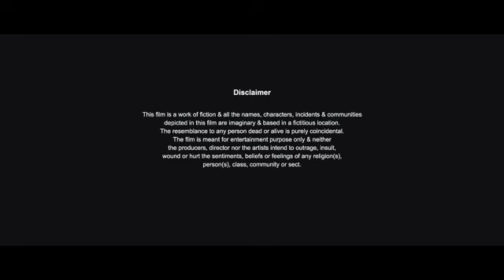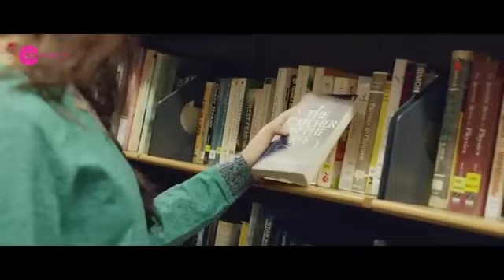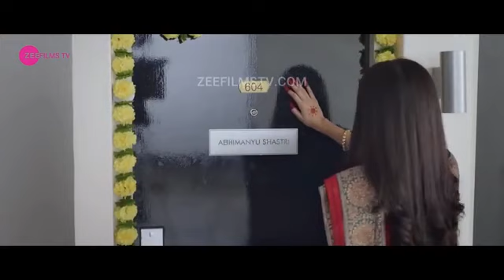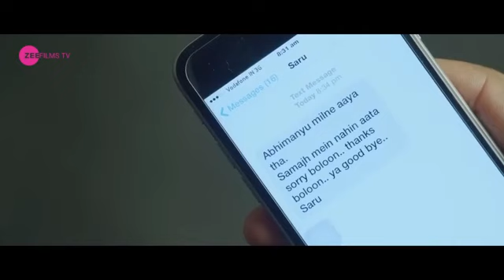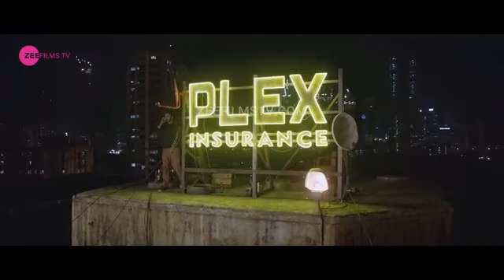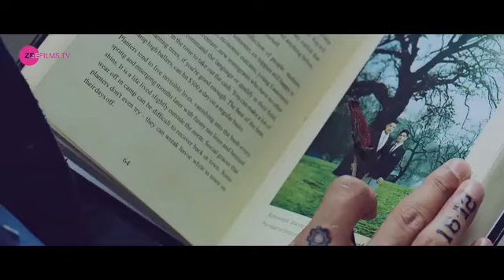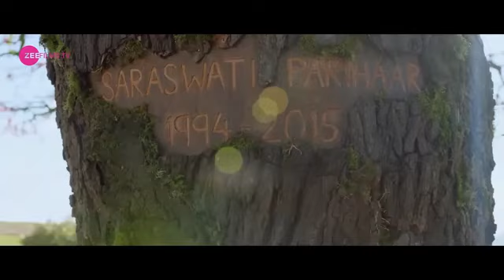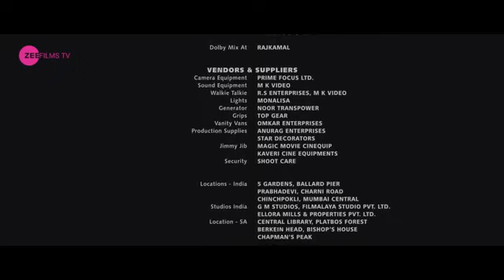filim hindi af somali cusub jaceyl